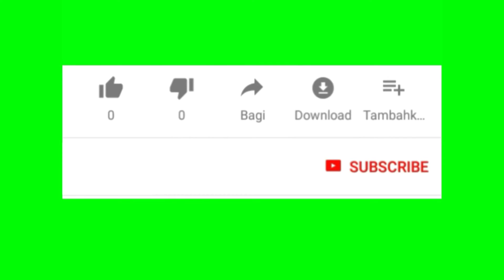SIAPA TUH YANG BIKIN HOT???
Siapa ya kira kira bikin hot pada saat syuting???
Tonton ya gaess.